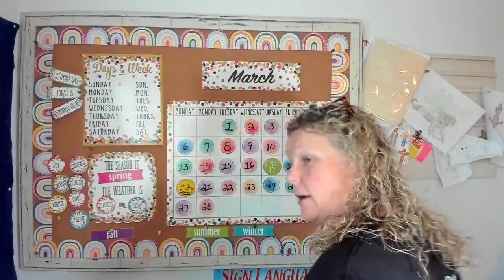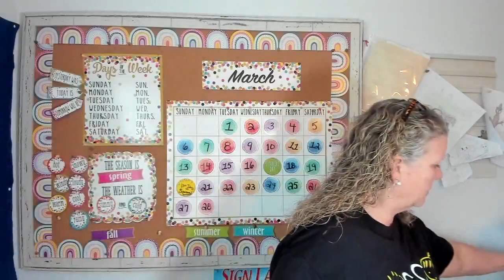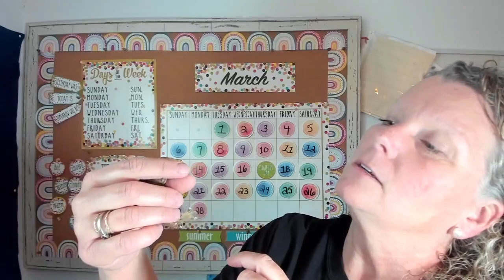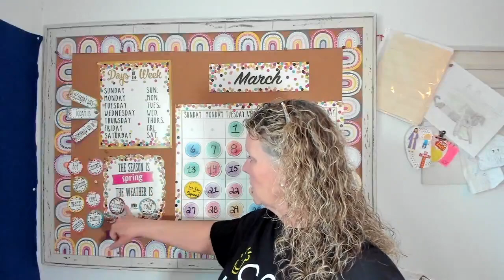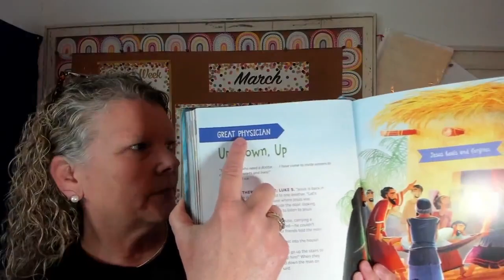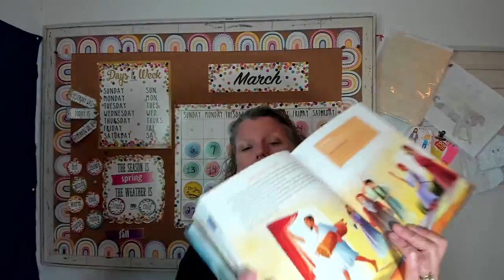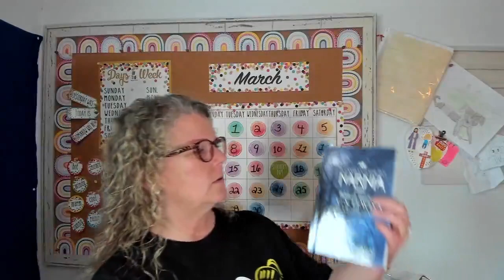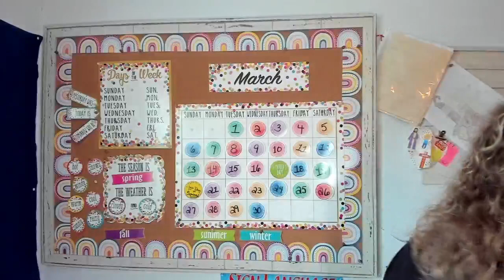Chapel Time 3.30.22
Jesus The Great Physician - "I Am" Devotional
Story Time in The Chronicles of Narnia "Price Caspian"